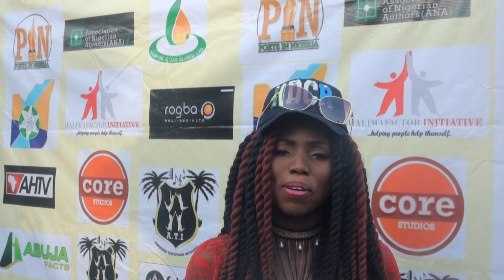Rocking Theatre University Canada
Welcome to: Rocking Theatre University, Canada
Rocking Theatre University is an educational institution designed to equip adults with the skills and knowledge needed to be successful in the real life workplace. Rocking Theatre University educators are successful CEOs, Managers, Supervisors, Business Owners and other professional with real experience. The Institution offers degree, diploma and certificate programs that will facilitate your career goals in the areas of:
Hospitality Tourism, Tourism Marketing, Air Travel Agents, Radio & Television Broadcasting,
Journalism, Mass Communication, Graphics & Web Design, Video Editing,
Magazine Publishing, Disc Jockey Training, Culinary Arts, Computer Technician,
Accounting, Fashion Design, Bartending, Acting,
Marketing, Studio Music Production, Event Planning, Script Writing & Film Production.
Electrical Engineering Banking & Finance

Rocking Theatre University is designed so that learners may complete our programs at their own pace. The institution requires that learners devote 10 to 20 hours per week to their programs. All assignment are to be completed with diligence and detail. Some courses are distance education courses, that may be completed online, or via long-distance correspondence. Other courses occur in practical work settings through internship programs and classroom lectures within the campus.

A Rocking Theatre University associate will contact you via telephone or e-mail to provide you with any further information needed.

Please note that there is a $100 non-refundable fee to process your application.
Online Application
* First Name:
* Last Name:
* Phone: